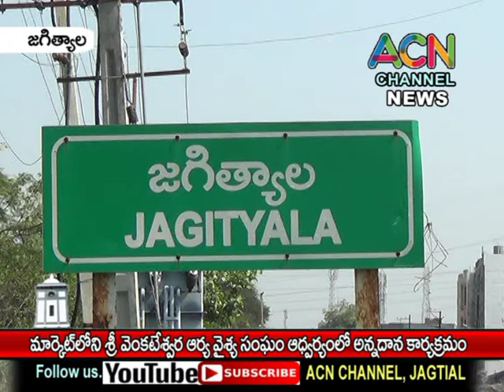జగిత్యాల మార్కెట్ శ్రీ వేంకటేశ్వర ఆర్య వైశ్యసంఘం అన్నదానం లో పాల్గొన్న బల్దియా చైర్ పర్సన్ శ్రావణి